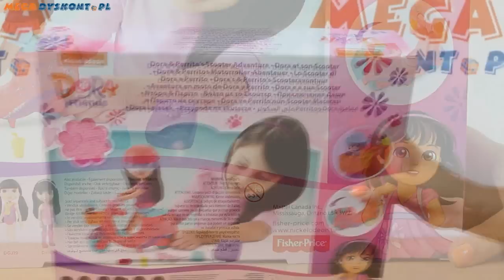Fisher-Price - Dora i Przyjaciele - Przygoda na Skuterze / Dora & Perrito`s Adventure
Dora i piesek są gotowi na wspólną przejażdżkę po mieście na skuterze! Stylowy, połyskujący różowy skuter ma z przodu koszyk, w którym można posadzić pieska, a zestaw zawiera też dwa kaski, które zapewnią bohaterom bezpieczeństwo. Pod siedzeniem skutera mieści się schowek na telefon komórkowy Dory i przysmaki dla pieska! 20-centymetrowa Dora ma na sobie koszulkę z psim wzorkiem, ruchome nogi, ramiona i mięciutkie włosy. Zestaw zawiera skuter, lalkę Dorę, figurkę pieska, plecak, okulary przeciwsłoneczne, dwa kaski, napój dla Dory i psie przysmaki.

Dora and Perrito are ready to explore the city on their very own scooter! This stylish sparkly pink scooter features a front basket Perrito can ride in and comes with safety helmets for both Dora and Perrito. The scooter's seat opens to reveal a place to store Dora's cell phone and Perrito's puppy treats! Includes scooter, Dora doll, Perrito figure, backpack, sunglasses, two safety helmets, drink for Dora, and treats for Perrito. ⤵️

ZAPRASZAMY NA NASZ NOWY KANAŁ!